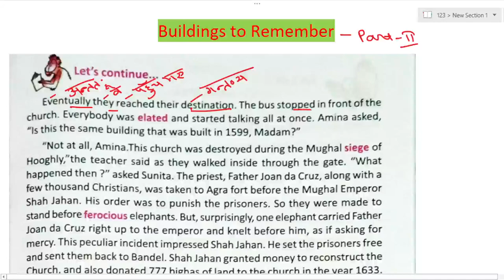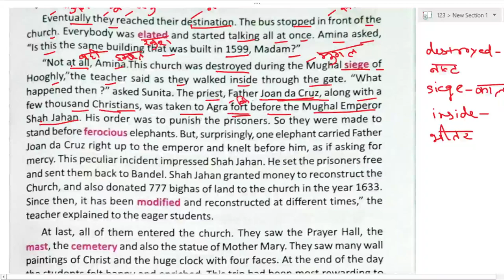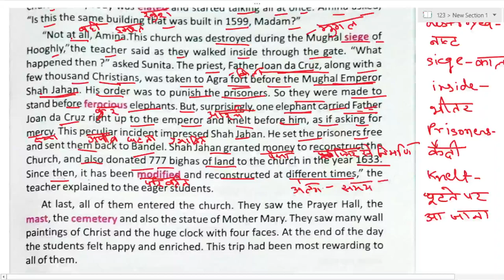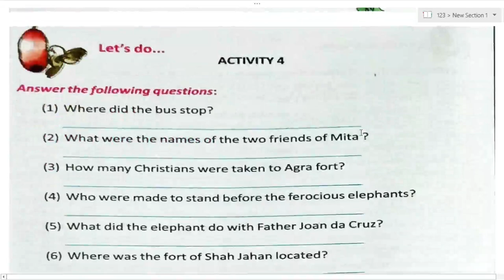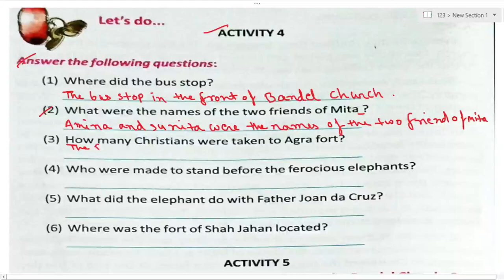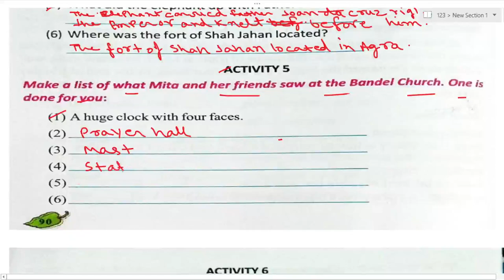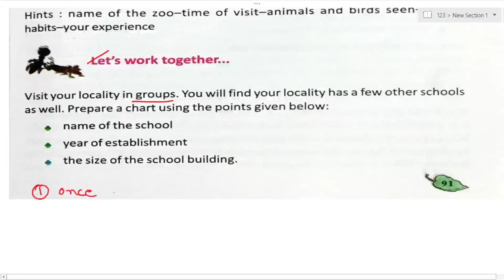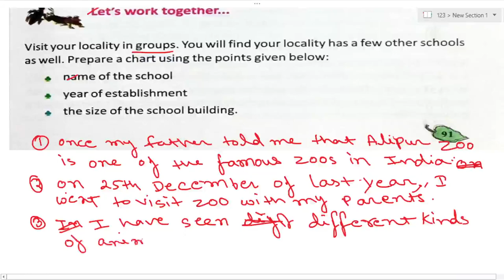Buildings to Remember (Part- 2)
Hello Everyone
This is me Rashmi Mishra from Sahitya jyoti channel.In this video we discussed about the Buildings to Remember .This chapter comes under West Bengal Board Class -V English Book Butterfly .so if it is useful for you please like the video and subscribe the channel.
West Bengal Board class -V book Butterfly
Butterfly chapter Buildings to Remember
Question answer of Buildings to Remember
Activities of Butterfly book
Activities question answer of Buildings to Remember
English book Butterfly
Class v Book Butterfly